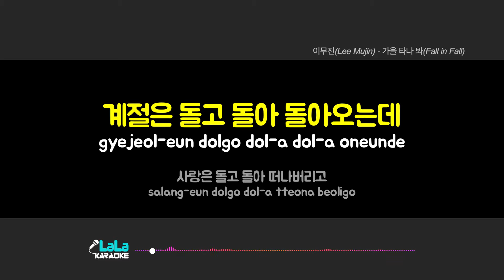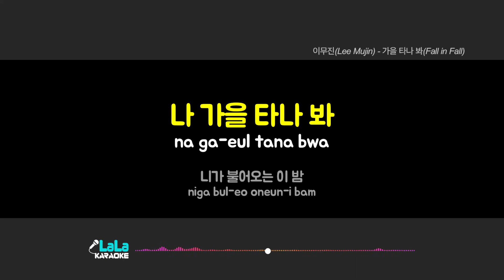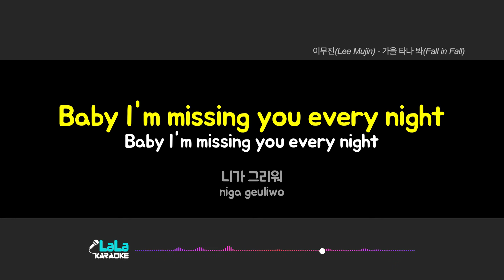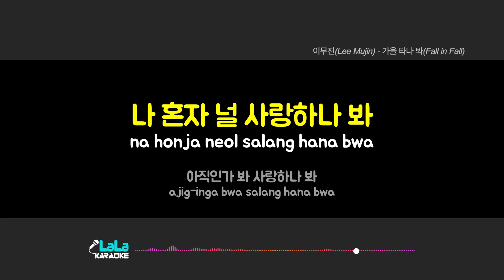이무진 - 가을 타나 봐 (-1키) 노래방 Karaoke LaLa Kpop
이무진 - 가을 타나 봐 노래방 karaoke

이무진 - 가을 타나 봐 노래방